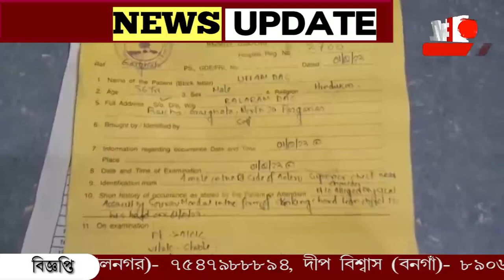গাইঘাটায় বিএসএফ জওয়ান কে মারধরের অভিযোগ মদ্যপ যুবকের বিরুদ্ধে।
গাইঘাটায় বিএসএফ জওয়ান কে মারধরের অভিযোগ মদ্যপ যুবকের বিরুদ্ধে। পুলিশে অভিযোগ দায়ের। ঘটনার পর থেকে পলাতক অভিযুক্তরা। ঘটনায় নিন্দা করার পাশাপাশি অভিযুক্তদের কঠোর শাস্তির দাবী স্থানীয়দের।